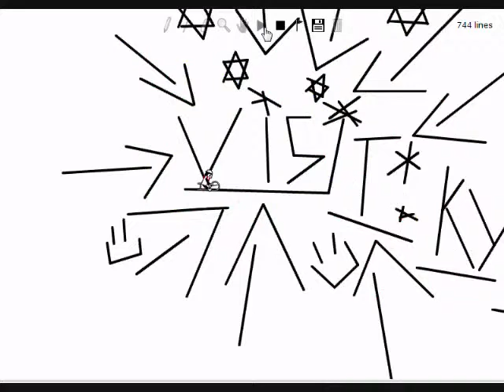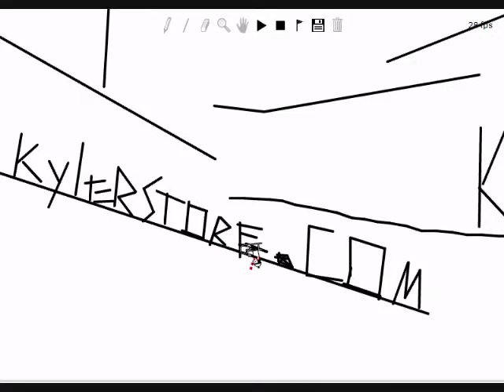linerider [kylerstore.com]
the state of massachusetts, dropkickmurpheys. lee, tenacious d. beverly hills cop, axel foley theme. order of songs, artist